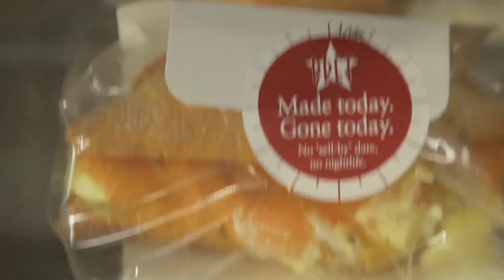Pret a Manger at Dubai International Airport